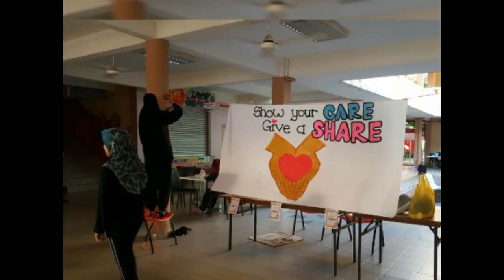"Show your CARE, Give a SHARE" PAL3115 Sustainable Development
" Show your CARE, Give a SHARE" is a project name for our clothes donating program under Sustainable Development subjet from Pusat Pendidikan Asas dan Liberal (PPAL).
This program was carried out to help the needes in Kampung Bukit Wan. This program is done based on SDG Goals No.1: NO POVERTY which we trying to show our care to the community in Terengganu.